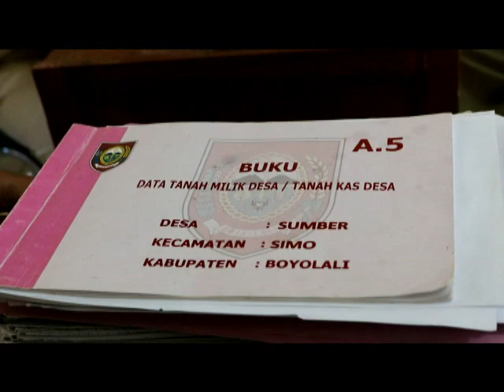Kegiatan Pembinaan Arsip Desa Kabupaten Boyolali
Pembinaan pengelolaan kearsipan Tingkat Desa/Kelurahan Kabupaten Boyolali Tahun 2020 dilaksanakan di Kelurahan dihadiri oleh Panitia Pembina Pengelolaan Kearsipan Tingkat Desa/Kelurahan.

Tujuan pembinaan ini adalah untuk terwujudnya tertib arsip di Kota Boyolali dengan memotivasi Desa/Kelurahan di lingkungan Pemerintah untuk meningkatkan pengelolaan arsipnya melalui kegiatan pembinaan pengelolaan kearasipan tingkat Desa/Kelurahan Kabupaten Boyolali